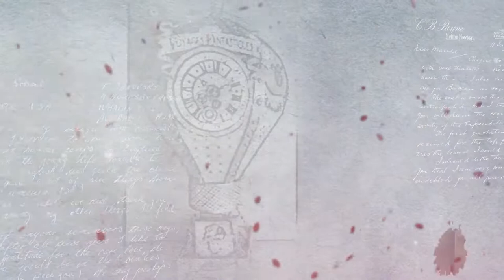Marco Alterado " Moon Moth"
🔴 Hoy vengo con un nuevo vídeo pero en esta ocasión he alterado un marco de madera.

🔴 En este vídeo vereis como voy aplicando varias técnicas Mixed Media con productos Cadence y Lindy’s Gang.

🔴 Dejo los materiales a continuación:

- Marco ovalado de madera
- Gesso Transparente
- 1 papel de la colección “ Hazy Street” de Craft O’clock.
- 4 pinturas Antique Powder de Cadence, Verde, Amarillo oxido, Azul y Verde Moho.
- Lindy’s Squirts colores Loonie Toonie Teal, Beaver Tail Brown, Poutine Gold y Hockey Puck Black.
- Lindy’s Spray Starbust Time Travel Tea y un shaker Guten Tag Teal.
- Flores de Prima Marketing
- Mariposas y foto sacadas de Pinterest
- Sparkles, purpurina, micro bolitas, semiesferas de cristal.
- Rusty patina de Cadence color crema.
- Cerantica Stamperia color oro
- Acrílica blanca y oro metalizado Cadence

Y ahora al lío! A ensuaciarnos un poquito las manos!

MÚSICA